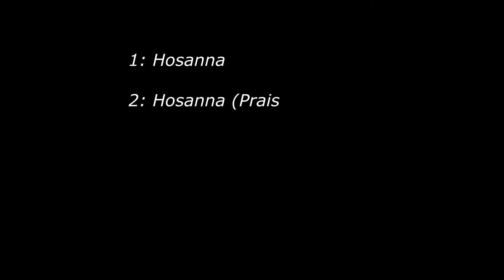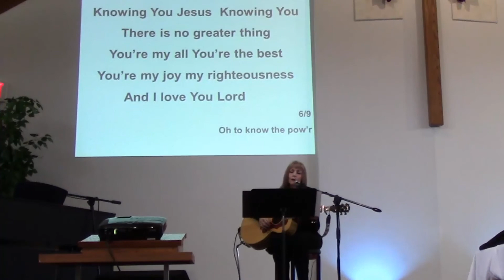Sunday April 10, 2022